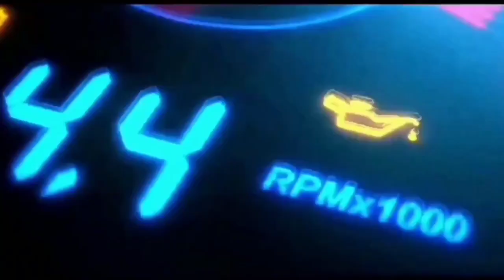PICK UP T12Oss SCM INTERIOR MODIF SIMPEL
Model Variasi yang elgan dan kece. Mobil Pick Up dimodif dengan style kekinian,Mobil Pick Up ini merupakan Sebagai alat transportasi baik dalam kota maupun luar kota.
Dengan adanya Pick Up Modif ini tambah semangat dan bisa menjangkau ke tempat yang sulit dilewati oleh Mobil Besar.
Jika ada kesalahan di vidio maupun perkataan, saya mohon maaf dan tuliskan kritikan anda di kolom komentar, biar saya bisa terus membenahi konten untuk lebih baik lagi.

So Don't forget to suport,anda sangat berharga bagi saya.

Hastag